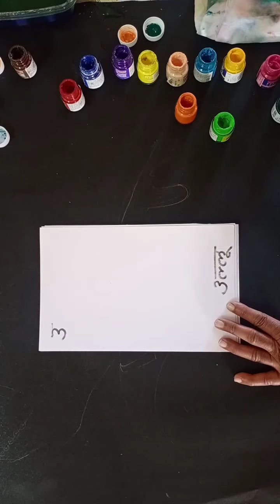drawimgs of # hindi sawar by artist bhupender gorana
Recommended HashTags

Useful Links

Home

Hashtags Index

New Hashtags

Best Hashtags